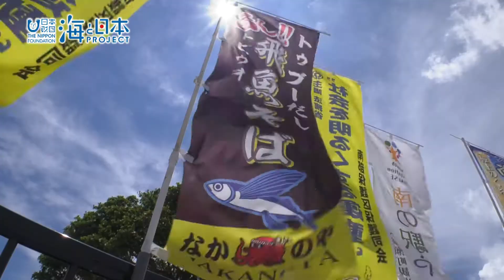2017年 #20 海DO宝～トビウオプロジェクト篇～ | 海と日本PROJECT in 沖縄県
今回はトビウオプロジェクトをご紹介。
八重瀬町の町魚であるトビウオ。
よく獲れる上に味も美味しい事から地元では好んで食べられていたそうですが、
近年では漁獲量の減少、トビウオ漁師の不足から食べる機会も減ってしまいました。
そこで漁業関係者と行政、そして地域が一体となり新しいプロジェクトが立ち上がりました。
佃煮にしたり、ダシをとっておそばにしたりと新商品を開発中で
街の特産品として復興させようと取り組んでいます。
今後、需要と供給がますます向上するよう活動を続けていく。このトビウオプロジェクトにご注目ください。